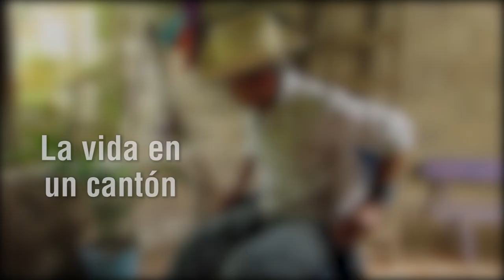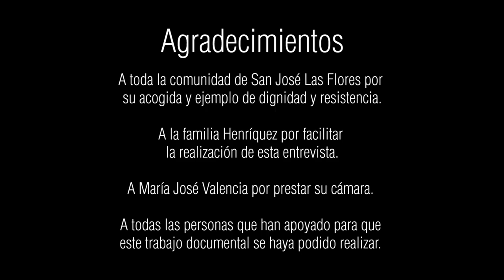Testimonios San José Las Flores - Venancio Henríquez